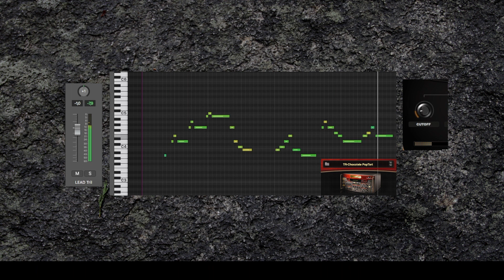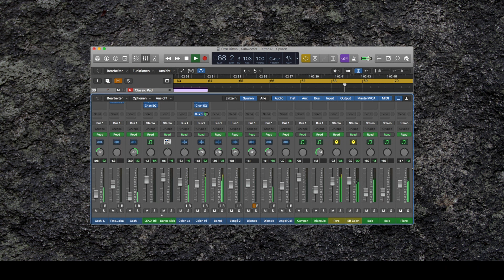Otro Ritmo: self-producing your own music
(US), (DE)

I use MIDI instruments in my productions as long as they sound really good. If there is no good MIDI alternative for an instrument I need, I’ll either learn the instrument myself and record it or ask a friend to play the part. In this production I use a MIDI bass and MIDI keyboards in combination with other acoustic instruments (cajon, djembe, bongo, cachichi, voices). MIDI gives me great flexibility and independence in my productions. MIDI is super easy to edit, and the sound is always professional studio-quality. I love it!

Used MIDI Instruments:
Piano (US)
Bass & Synth Solo (US), (DE)

About the video:
The location of the instruments in the video match the stereo placement in the audio, so watch using headphones and you will hear each instrument clearly by just looking at it (try it!)

Here's my recommendation for good headphones (US), (DE)